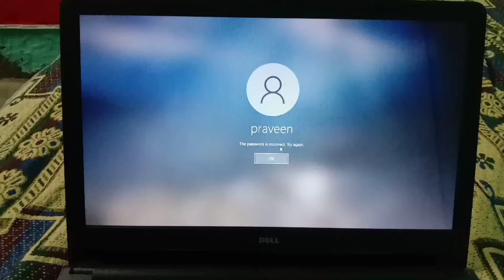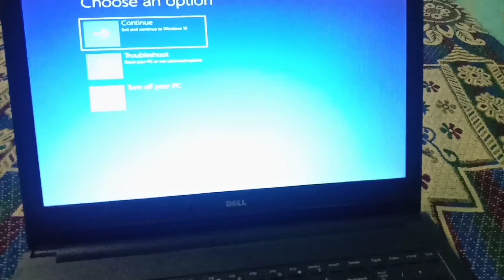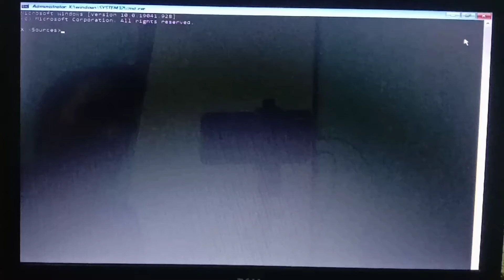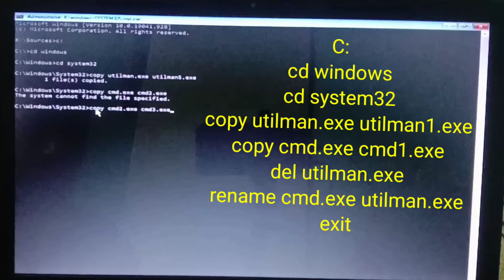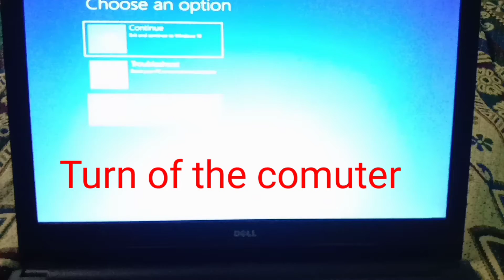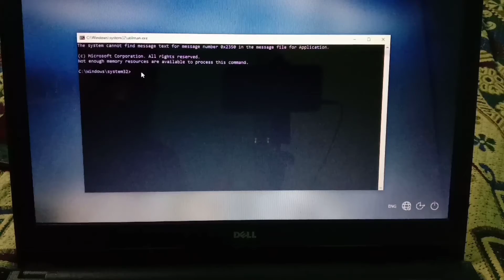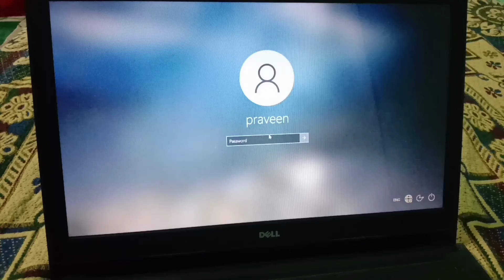How to reset your pc password ? Computer k password ko kaise tode | Crack PC password without soft_.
Hello friends mera name hai praveen or aap sabhi ka mere youtube channel par swagat .
All credited for Copyright material use in video goes to respected owner.

About this video:-Sp indian tech,tech sp,windows 10 ka password kaise tode,leptop ka password kaise tode,leptop ka password kaise reset kre,apne computer ka password ko kaise crack karen,forgot password ko kaise theek kre,password,computer,reset,forgotten,reset password,unlock,hardware,remove,how to,dont,windows 8.1,window 7,password recovery,admin password,desktop,windows 10 operating system,computer password reset software,reset window 10 password,reset window 11 password,trick